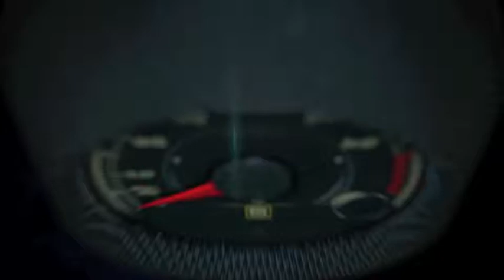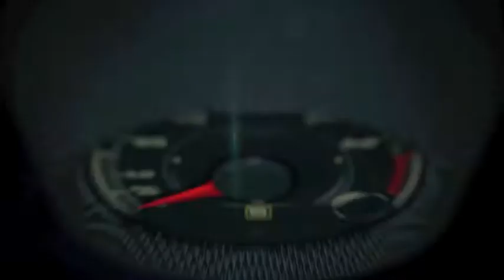Autos 0-60 - Bobby Rahal at the Amelia Island Concours D'Elegance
Bobby Rahal at the Amelia Island Concours D'Elegance